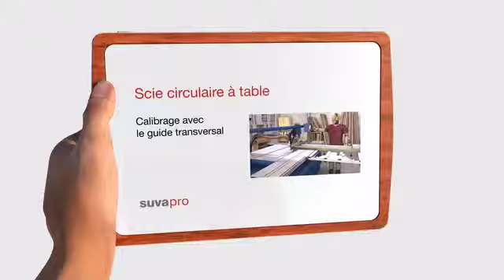05 LA SCIE CIRCULAIRE: mise à longueur à l'aide du guide parallèle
Les vidéos copiées et regroupées sur cette chaîne sont à but pédagogique pour nos élèves.
Merci aux entreprises et à leurs auteurs pour leur compréhension.